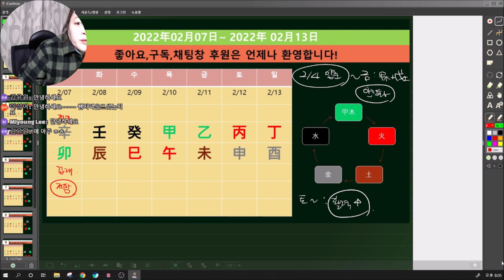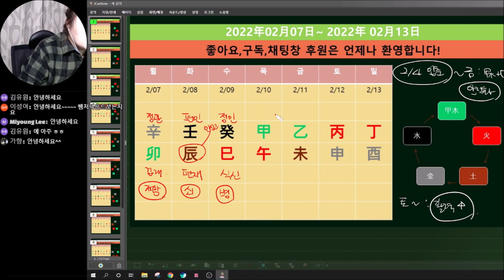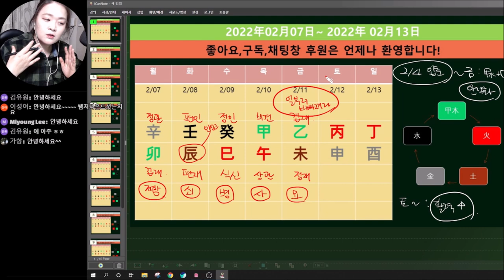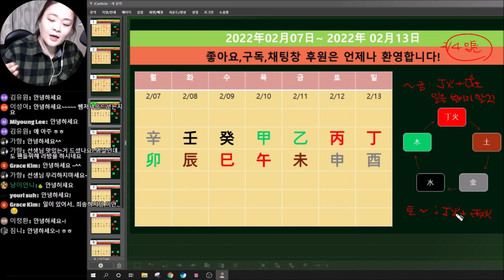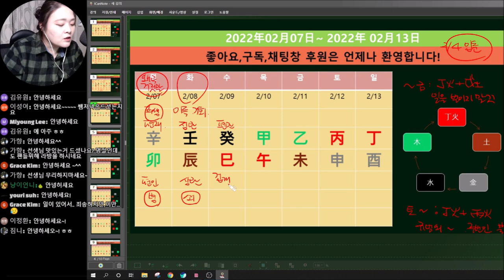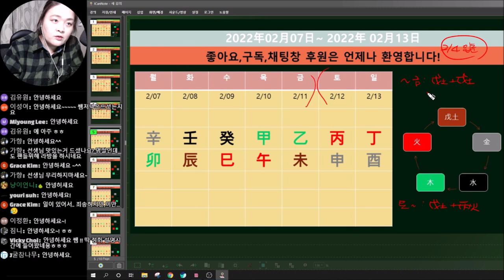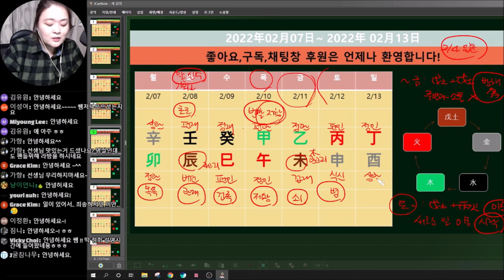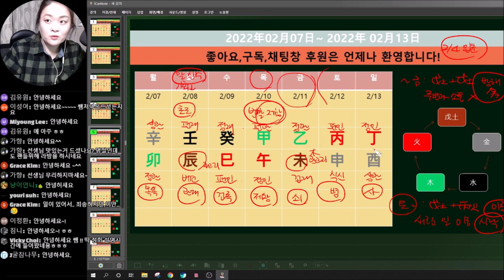☯️2022년02월07일-02월13일☯️일간별 운세☯️갑목(甲木)-무토(己土)☯️실시간방송🧧🧧🧧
📌악성 댓글 및 채널 과 리더의 이미지를 손상시키는 악의적인 작성자에 대해서는 모니터링을 통해 행정상 절차에 따라 법적처리하겠습니다. 감사합니다

2022년 수업반은 모집마감되었습니다.